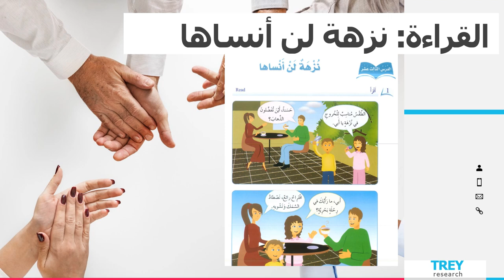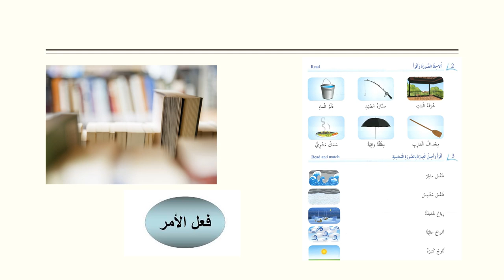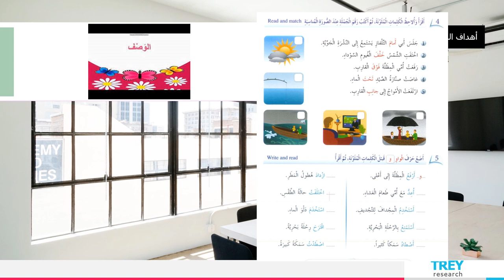الطور الثاني - الأسبوع السابع - الفصل الثاني - المعلمة بيان جابر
وصف الأسبوع السابع
يقوم الفيديو بشرح المادّة الّتي سنقوم بشرحها خلال الأسبوع السابع.